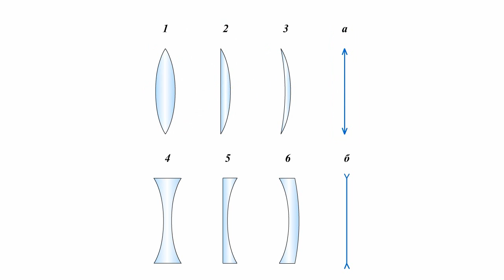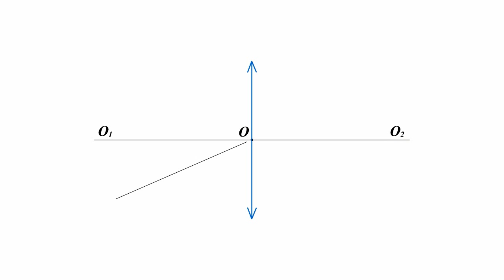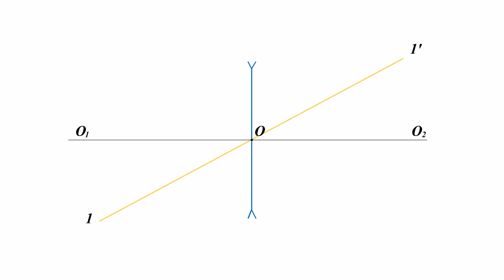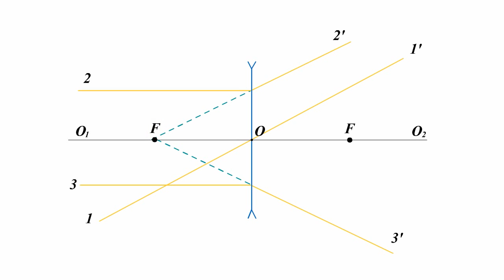Линзы. Основные понятия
Виды линз:
Собирающие:
1 — двояковыпуклая
2 — плоско-выпуклая
3 — вогнуто-выпуклая (с (выпуклый) мениск)
Рассеивающие:
4 — двояковогнутая
5 — плоско-вогнутая
6 — выпукло-вогнутая (отрицательный (вогнутый) мениск)

0:49 - оптический центр линзы - точка, проходя через которую лучь не изменяет своего направления.
1:03 - главная оптическая ось - прямая, проходящая через центры сферических поверхностей, ограничивающих линзу.
1:17 - побочная оптическая ось - любая другая прямая, проходящая через оптический центр.
1:30 - фокус линзы - точка пересечения преломленных линзой лучей.
1:52 - фокальная плоскость - плоскость, проходящая через фокус линзы перпендикулярно главной оптической оси.